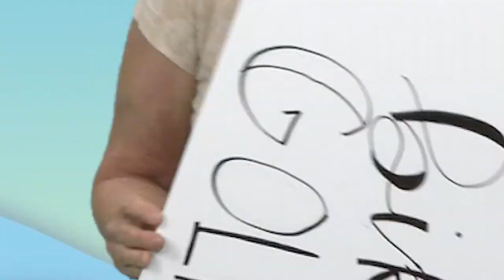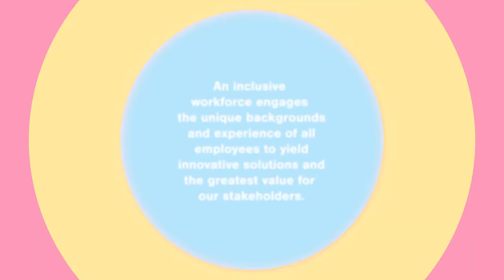What Makes You Unique?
BWXT employees celebrate what makes them unique.